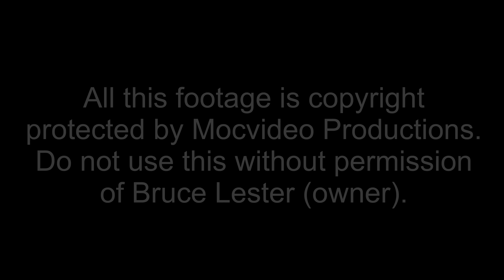1998 Battle For The Olympia - Gunter Schliercamp - BACK WORKOUT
The Battle For The Olympia 1998 DVD

124 minutes / Single disc
DVD Re-released : August 10th, 2007
Originally released : February 1999

Produced By: Mitsuru Okabe
Replicated and Distributed By: Mocvideo Productions LLC

Color + B&W

Darrem Charles : Chest
Paul Dillett : Shoulders
Aaron Baker & Robbie Robinson : Chest + Arms
Chris Cormier : Back
Gunter Schlierkamp & Frank Hillebrand : Back
Flex Wheeler : Legs + Arms + Posing
Lee Priest : Chest
Kevin Levrone : Chest (495 lbs bench presses)
Shawn Ray : Shoulders
Jean Pierre Fux : Back
Milos Sarcev : Full Body (carb depletion workout)
Ahmed Haidar : In room posing with Samir Bannout
Johnny Moya : after Olympia
Ronnie Coleman : Back + Biceps

Press conference and backstage footage.